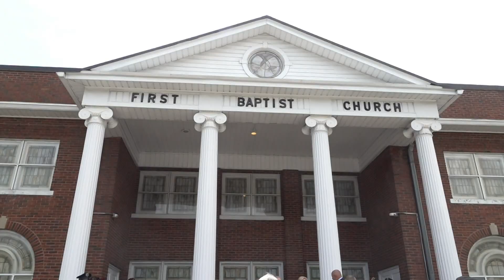Campbell County celebrates the life and legacy of U.S. Army General Carl Stiner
Carl Stiner, a retired U.S. Army four-star general, was a foundational pillar in the development of U.S. Special Forces.